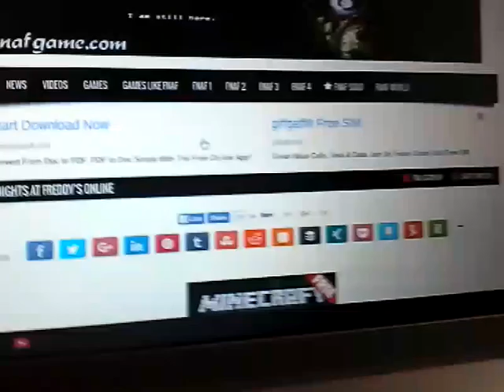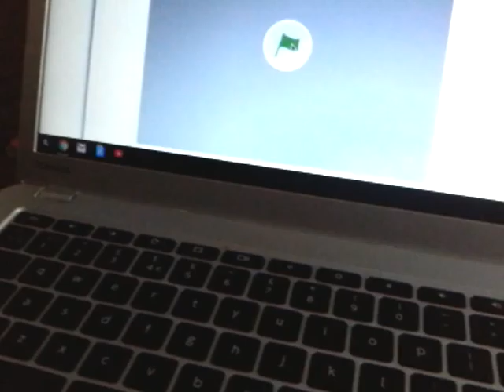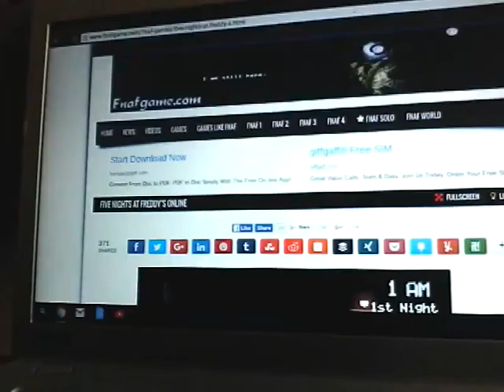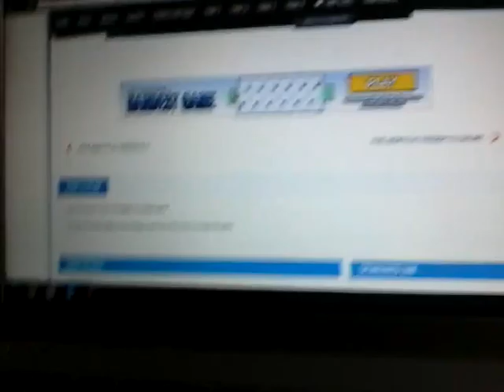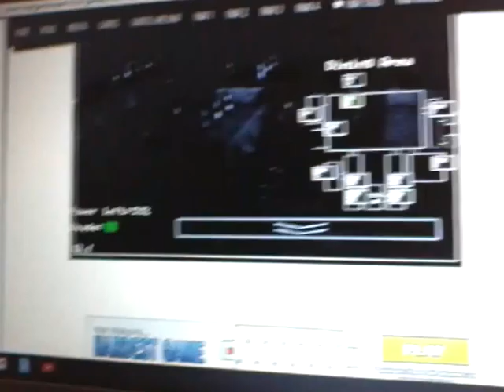How to play fnaf 1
This is a game were i show how to play fnaf 1 i hope you enjoy
And i will be making more gaming video